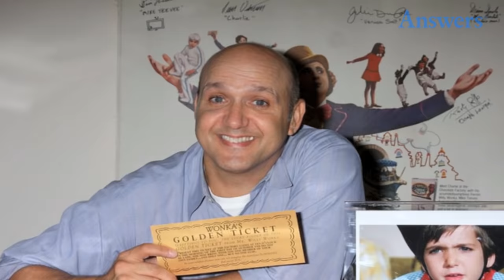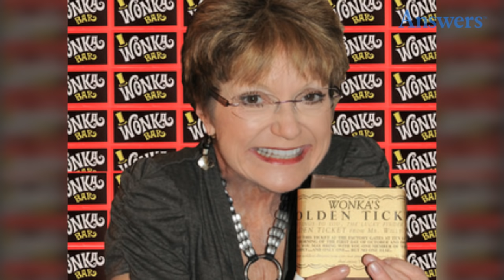The Cast Of "Willy Wonka And The Chocolate Factory", Then And Now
What are they up to?

Peter Ostrum (Charlie Bucket)
You might be surprised to learn that the role of Charlie Bucket was Ostrum's only film appearance. He was only 12 years old when he was selected for the role, and even after its massive success he decided not to sign a three-film contract after it ended.

He went on to receive his Doctorate of Veterinary Medicine from Cornell University College and now practices and lives in Lowville, New York with his wife and two children.

Julie Dawn Cole (Veruca Salt)
"Willy Wonka" was Cole's first acting role, after which she went on to have a successful career in film and TV. She played a trainee nurse in the first season of the British drama "Angels" in the 1970s and continued to act well into the mid-90s.

In August 2010 she co-starred in an Edinburgh Fringe show called "Willy Wonka Revisited: The Veruca Salt Sessions". She has two children.

Paris Themmen (Mike Teevee)
After starring in "Willy Wonka", Paris Themmen received a B.F.A. in theatre from New York University and dabbled in real estate, film production, and commercial casting.

He currently runs a photography business and makes sporadic appearances in plays, TV shows, and commercials.

Denise Nickerson (Violet Beauregarde)
Nickerson was a series regular on "Dark Shadows" before joining the cast of "Willy Wonka" in 1971.

She continued to act through the 1970s, appearing in shows like "The Electric Company" and "The Brady Bunch" before retiring in 1978.

Michael Bollner (Augustus Gloop)
Michael Bollner's one and only acting credit came with "Willy Wonka."

It's hard to find much information about him now, but supposedly he works as a tax accountant in Munich.

Gene Wilder (Willy Wonka)
Willy Wonka was played by Gene Wilder.  Gene passed away August 29, 2016, in Stamford, CT

Willy Wonka remains one of Gene Wilder's most beloved characters, but it was by no means his only. Other famous parts came before and after including "The Producers" and "Young Frankenstein."

He continued acting into the late 90s and even made a couple of appearances on the sitcom "Will and Grace" in the early 2000s, winning a Primetime Emmy Award for Outstanding Guest Actor on a Comedy Series.